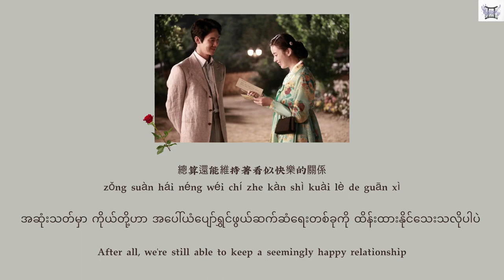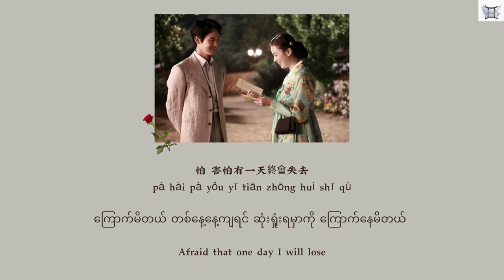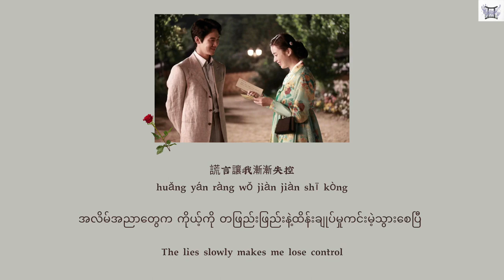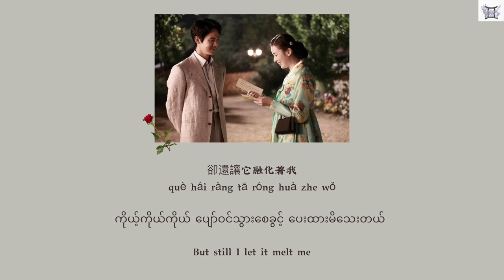Lie 謊言(Huang Yan) - Isabelle Huang 黄龄 [Chi: Pin: Eng: MM lyrics]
Lie
謊言(Huang Yan)
Isabelle Huang 黄龄